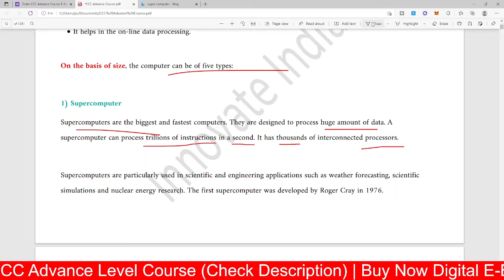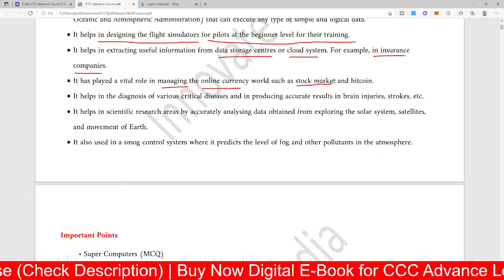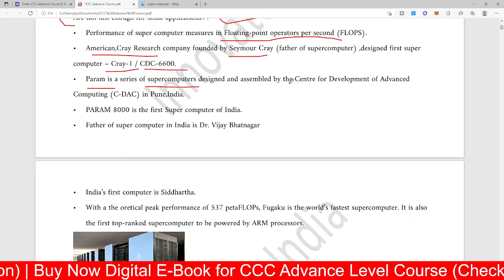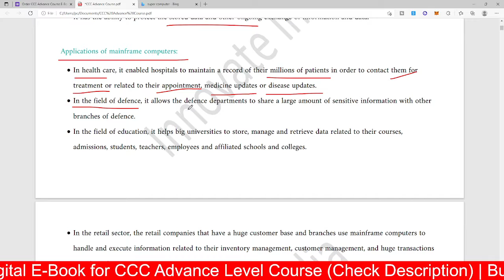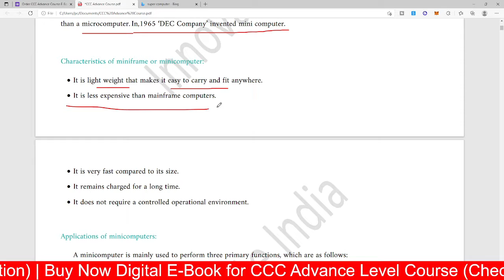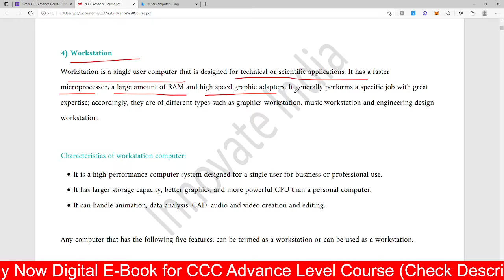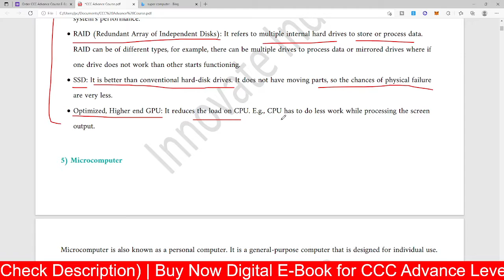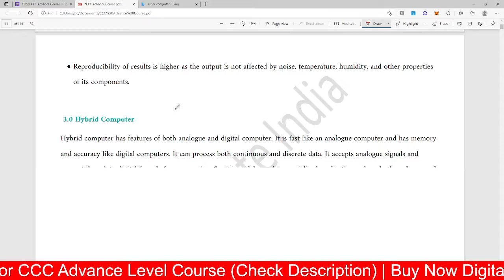Types of Computer - on the Basis of Size | CCC Advance Course | Episode3